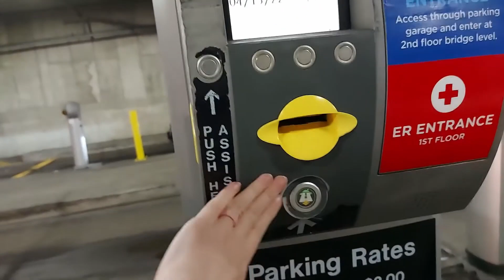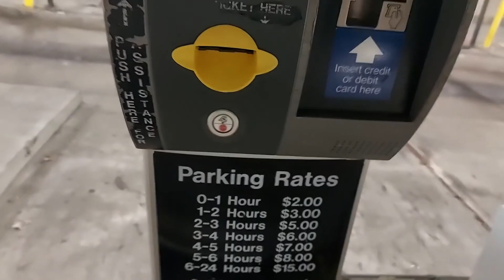Why She Breaks Bones (and how we hope to fix it)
Raelynn has osteoporosis, which causes her to have soft bones and therefore break bones easily. She has broken bones from simple range of motion. So it was important to seek out methods to strengthen her bones, even if they have what many people would consider to be undesirable side effects.